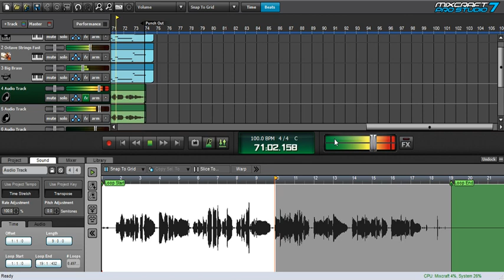RISE AND SHINE-CRECHE HYMN DEMO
Enlarge our vision, keep learning
Hold on to knowledge
Model the truth, do justice. love
Kindness, walk humbly

Never wavering, lessons from
Our Alma Mater
Our Alma Mater

Chorus:
Much takes commitment and sacrifice
Eclipse your fears ride upon any storm
Learn to see above them do not just
Rest on Laurels
keep flying with a triumphant success
Let everything flow, let it flow, let it flow

Filter out the essentials, pray
For wisdom, enthroned a Spirit
Of gratitude, rise, hope and shine
Stop marching, and start flying

Our Alma Mater
Our Alma Mater